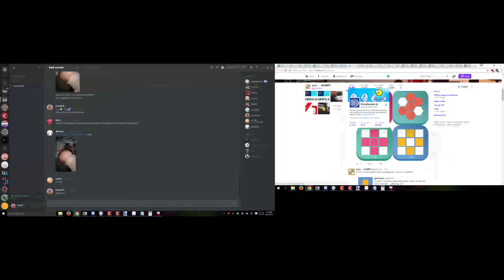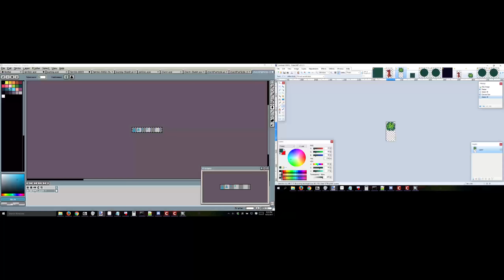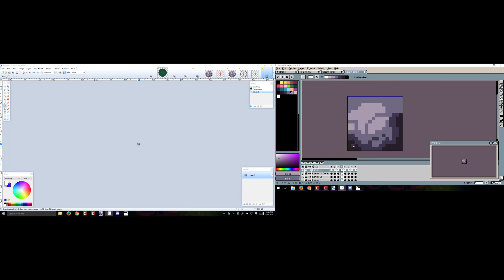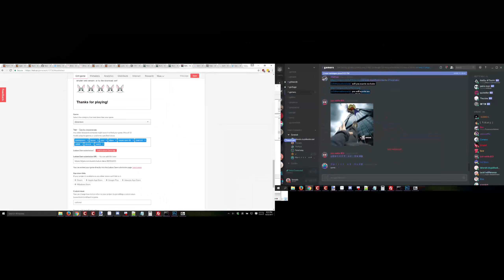LD38: Bunosphere - Timelapse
Making of Bunosphere, a game made for Ludum Dare 38.